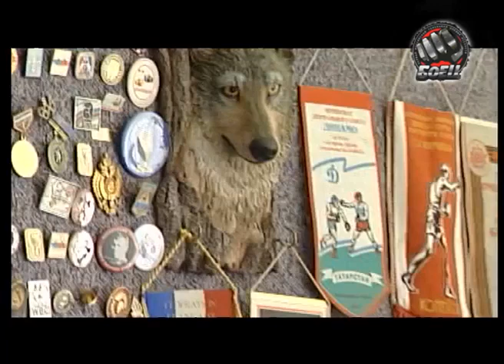Бокс интервью. Евгений Макаренко 🥊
Описание: Интервью с интересными людьми вокруг боксa
На телеканале “Боец” новый интерактивный проект “Территория бокса”. Каждый месяц в прямом эфире – суперзвезды бокса первой величины.
Ведущие программы: Алексей Гусев и Илья Рябцев – известные тележурналисты.

Наши видео используют чужой контент исключительно в целях критики и информирования, что ДОПУСКАЕТСЯ без согласия авторов/правообладателей и без выплаты авторского вознаграждения, согласно законам как России (ст.2147 ГК РФ), так и США (Copyright Law of the United States, § 107)"